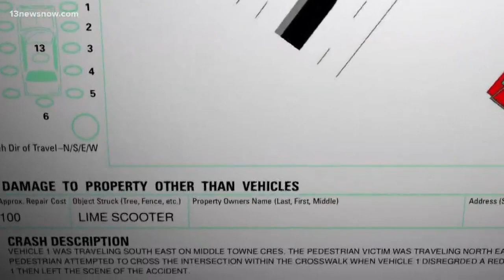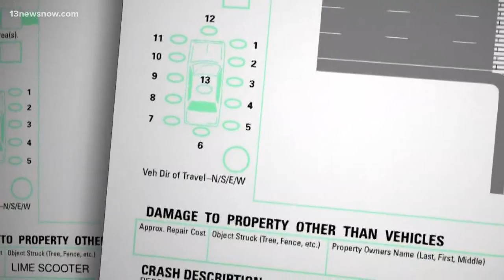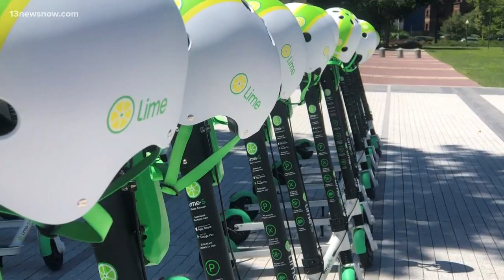Investigation: Crash reports not covering scooter issues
A 13 News Now investigation found there's no category for "e-scooters" on the state's crash report form. Most cities lump scooter accidents into a generic 'other' category.